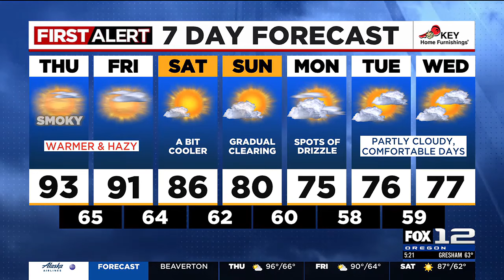First Alert Thursday morning FOX 12 weather forecast (8/8)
Here is the weather forecast for the morning of Thursday, August 8, 2024.